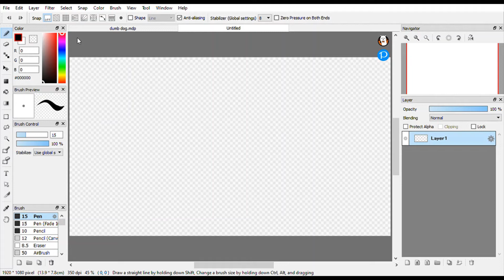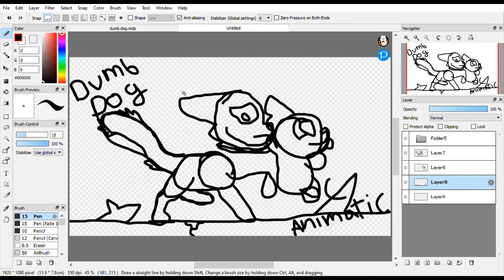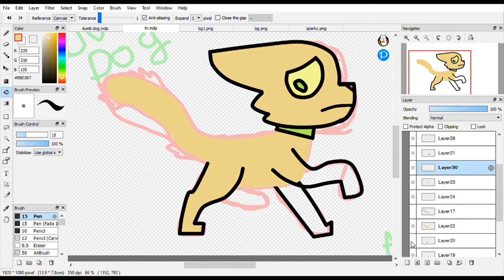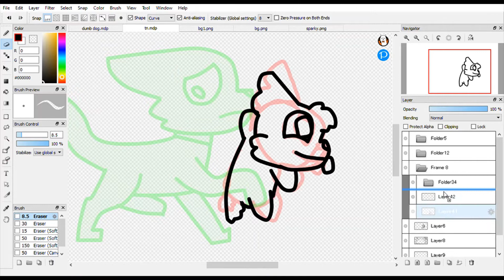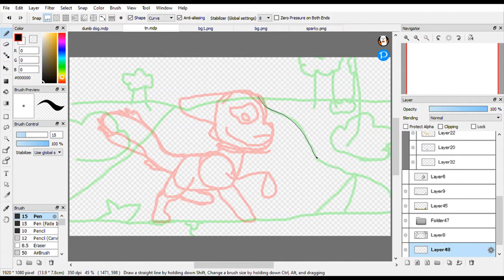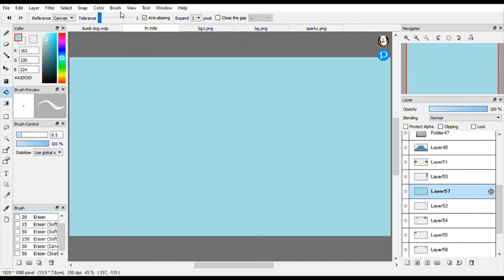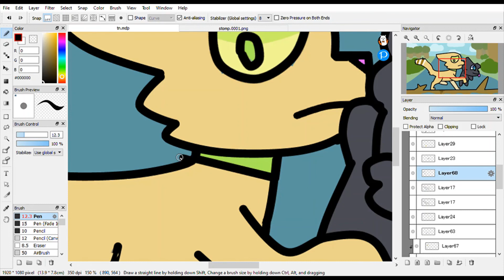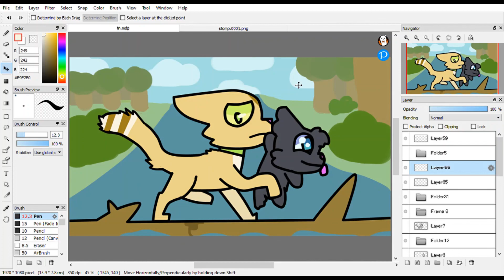Dumb Dog Thumbnail Speedpaint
just what it says on the tin